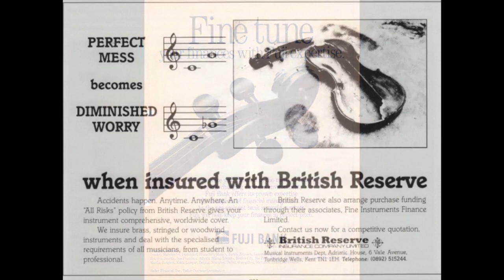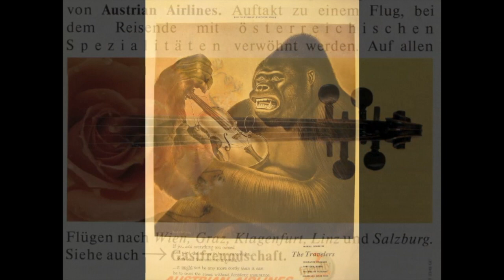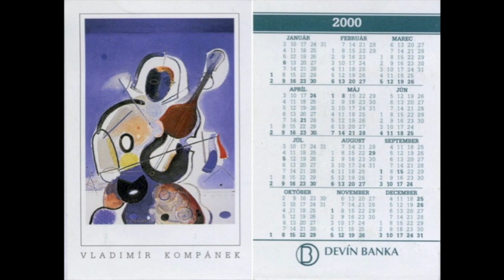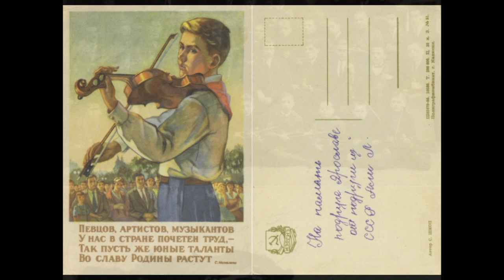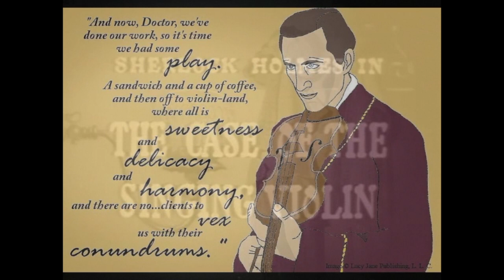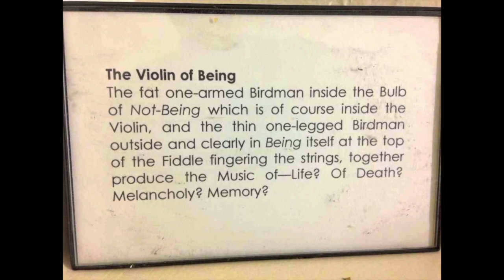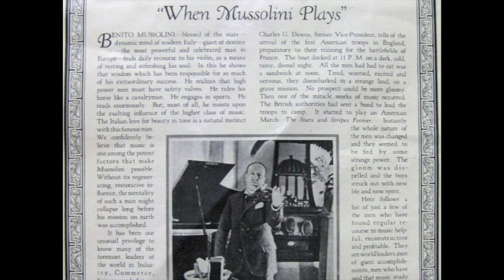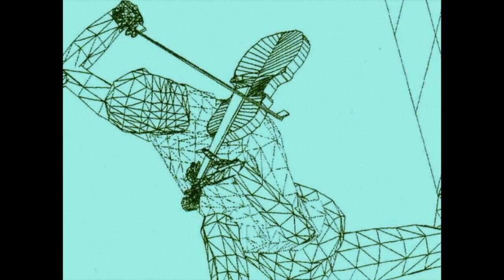The Violin as Icon by Jon Rose: The Rosenberg Museum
The Violin As Icon: The Rosenberg Museum

The Rosenberg Museum in Alice Springs (Mparntwe) Australia, along with all its instruments, houses a cornucopia of hard copy violin iconography. These seductive artefacts take the form of advertising (anything from banks to booze to tourism to insurance to fashion  to high tech to cigarettes to cars to national lotto to restaurants to expensive watches to laxatives to toys to hotels to pornography to political campaigns to movies to actual money and yet more cigarettes). The historic collection reaches back into the 20th and even 19th century.  There is also a post card collection from a bygone age featuring some egregious religious material, geisha girls, and a few Nazis. This is followed by a quick trawl through the internet in 2015. To end with there are some images of Jon Rose’s instrument making and violin projects featuring the town of Violin (Slovakia), an armless violinist, a pair of conjoined violin player twins, violin animals, violin playing robots, and superman on violin, etc …this video features about half the collection but you'll get the idea.

The music is supplied by sections from the Jon Rose scordatura tour de force of 1999 - Siren.